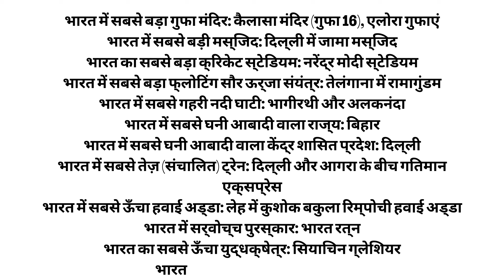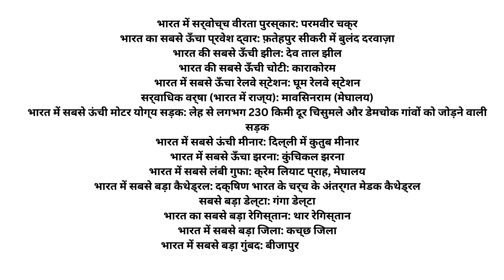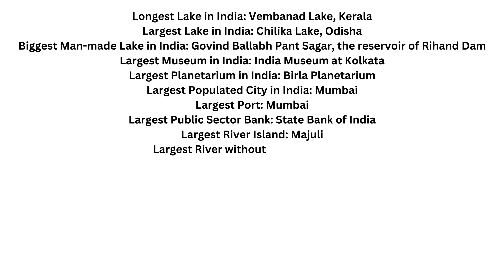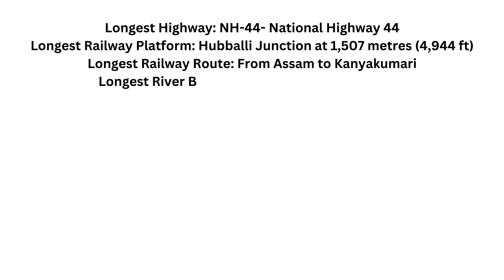भारत का सबसे ऊँचा, सबसे बड़ा, सघनतम, सबसे पुराना | एसएससी सीजीएल 2024 | VITORR CLASSES